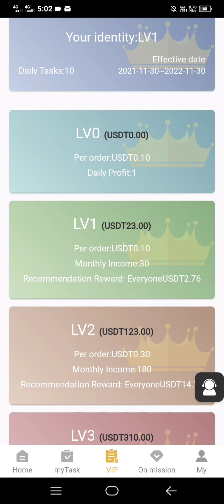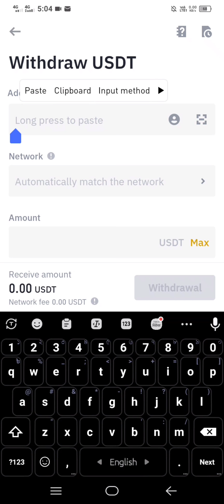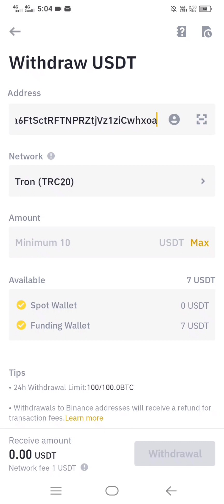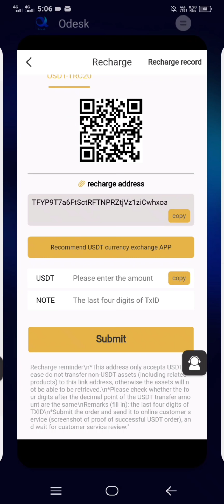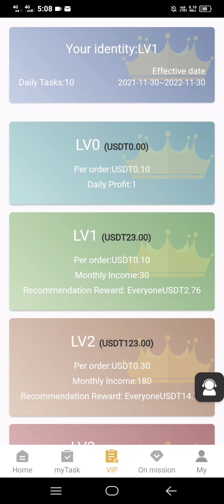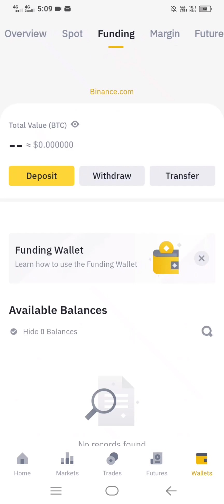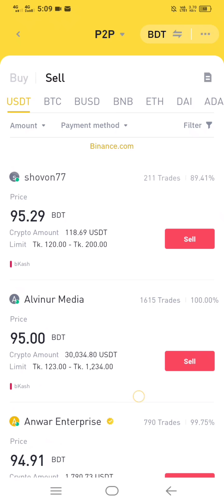Odesk Deposit করবেন কীভাবে? || Odesk LV1 How to Deposit | মাসে 30USDT আয় হবেই ইনশাআল্লাহ | Part-3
Odesk থেকে প্রতিদিন ১$ এবং প্রতি মাসে ৩০$ আয় করুন। কীভাবে করবেন ভিডিও দেখলে বুঝতে পারবেন।